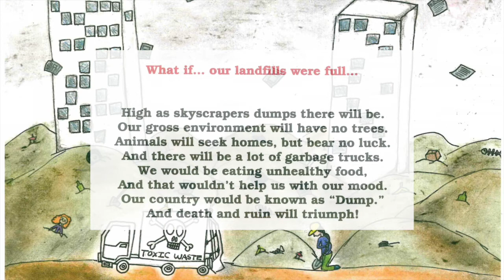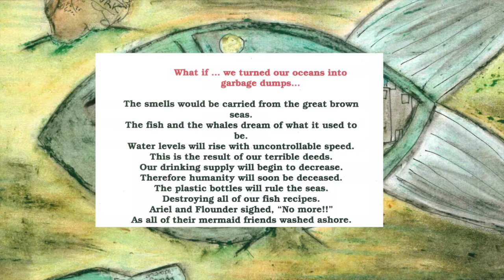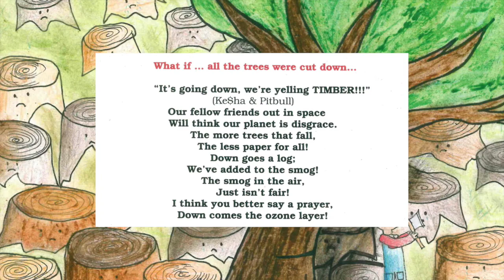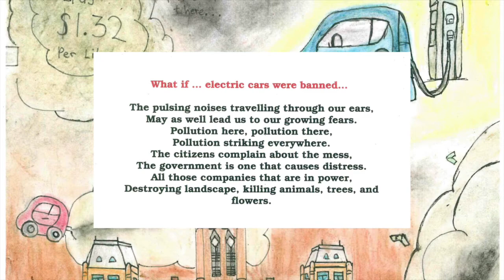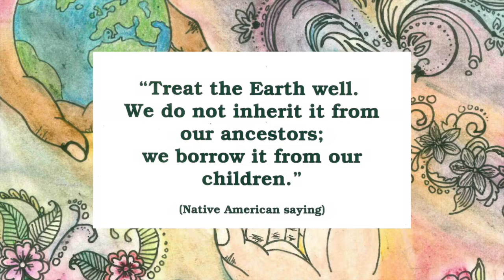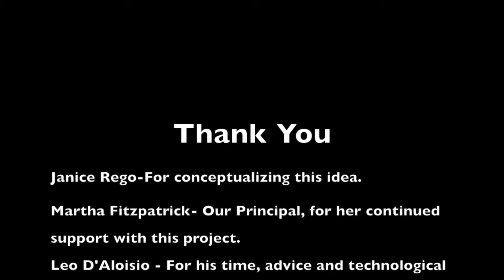What If? An Eco Literacy Book.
A book authored and illustrated by Grade 6 students. This book explores the damage created by abusing our environment and concludes with a message of hope and change for the future.